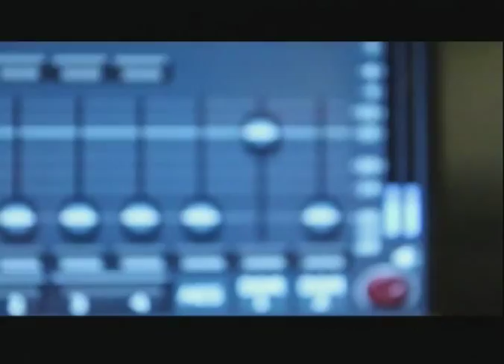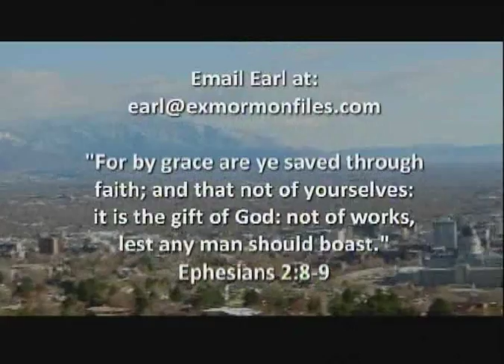Episode 131: Christie Hensel